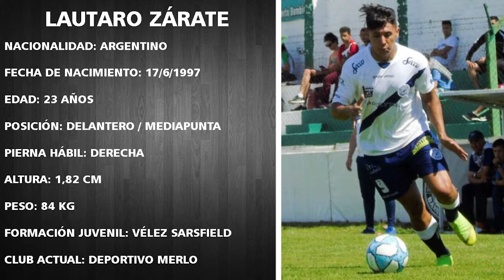Lautaro Zárate | Delantero/Mediapunta | Deportivo Merlo 2020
Lautaro Zárate, delantero/mediapunta, Club Social y Deportivo Merlo.

Créditos pista: Agustín Vera.